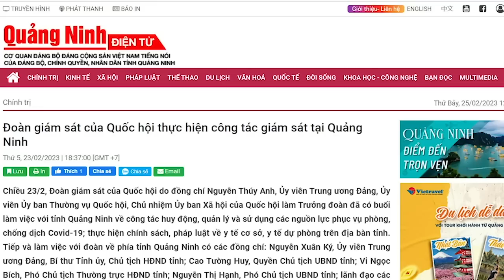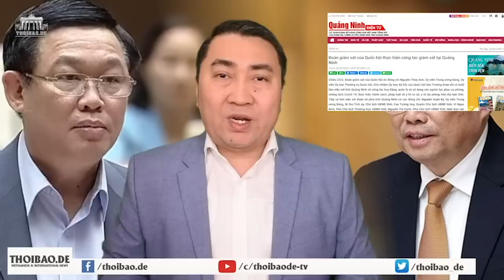“Phương thuốc” của Phương Hằng, chậm phát tác nhưng... “kịch độc”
Những lá đơn của bà Nguyễn Phương Hằng được đánh giá là “nặng ký”, một khi chính quyền xem xét nội dung, thì có thể sắp tới đây sẽ có nhiều người nữa nối đuôi ông Trần Văn Sỹ và bà Đặng Thị Hàn Ni xộ khám. Quả thật “liều thuốc” của bà Nguyễn Phương Hằng chậm phát tác nhưng rõ ràng nó “kịch độc” đối với thế lực chống lại bà.